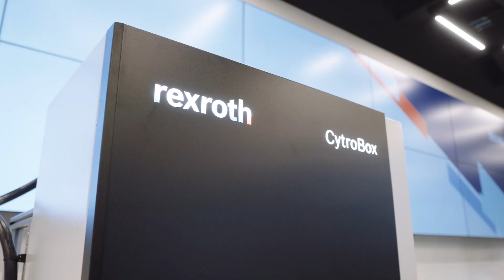CU.BE Budapest - ipari innovációs élményközpont: ahol az ipartechnológia élménnyé válik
Fuchs Ádám digitalizációs Moverünk és Rózner Lajos vevői kapcsolatokért felelős Moverünk bemutatja a CU.BE Budapest ipari innovációs élményközpontot.

Egy hely, ahol az ipartechnológia élménnyé válik
A Bosch Rexroth Jövő Gyára víziója, ahol az Ipar 4.0 működését mutatjuk be a gyakorlatban. Szüntelenül adatokat küldő-fogadó berendezések, amik hálózatba kapcsoltak, energia és költséghatékonyak. Kollaboratív robotok, intralogisztikai járművek, hidraulikus megoldások és forradalmasított vezérléstechnika egyazon ökoszisztémán belül.
A Bosch Rexroth magyarországi központjában